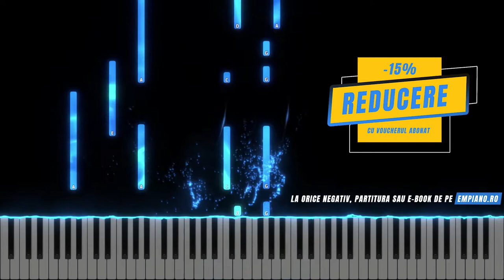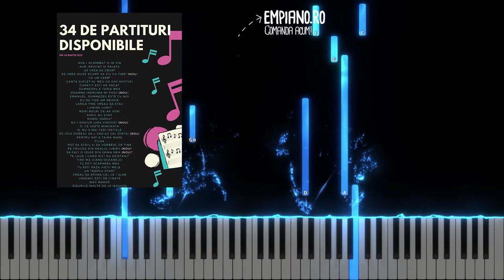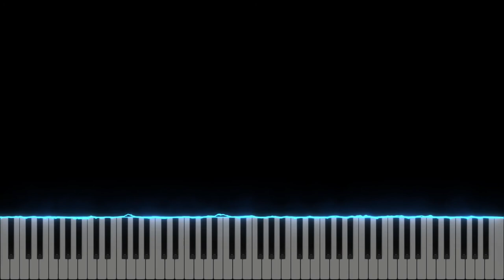Tu cel mai mare - Stefan Ciobanu Band - Instrumental Pian - Negativ Pian - Tutorial